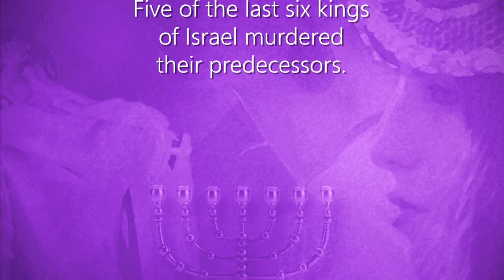Faithless Heart Novel VideoTrailer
Faithless Heart, a love story, is an imaginative account of the Prophet Hosea’s dramatic calling… When the Lord first spoke through Hosea, the Lord said to Hosea, “Go, take to yourself a wife of harlotry and have children of harlotry; for the land commits flagrant harlotry, forsaking the Lord.” (Hos 1:2) More importantly, it is an exploration of God’s enduring love for his chosen people as demonstrated in the miraculous return of the once thoroughly scattered Jews from the ends of earth to their land, the modern state of Israel.